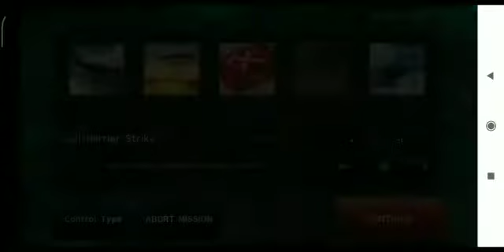Gunship battle lighting II AG raid mission gameplay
Gunship battle